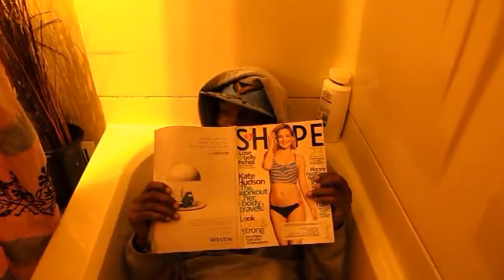A JAMES L WATTS FILM STILL ON H.I.P THE MOVIE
PART 2 H.I.P TINK AND B ARE STILL AT IT